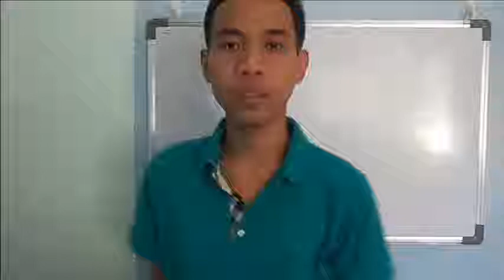Pinoy Making Money Online - Grab Attention to build your business